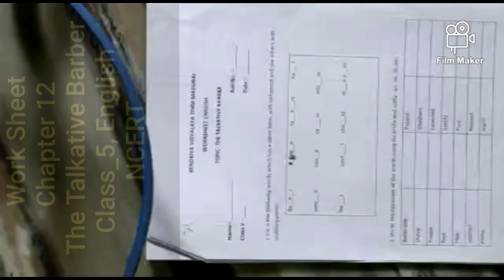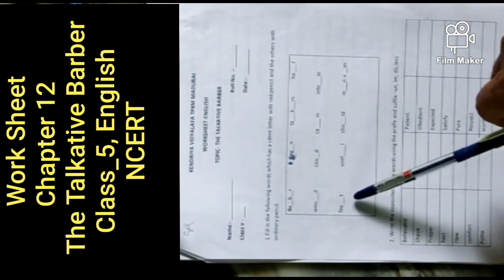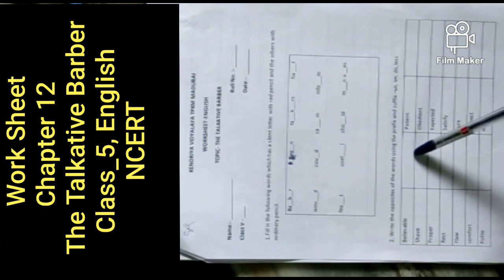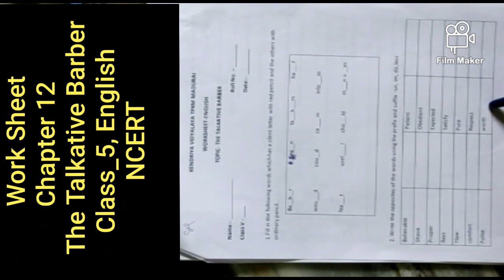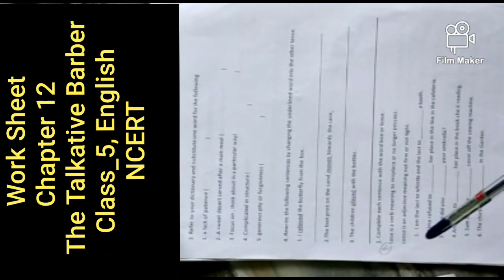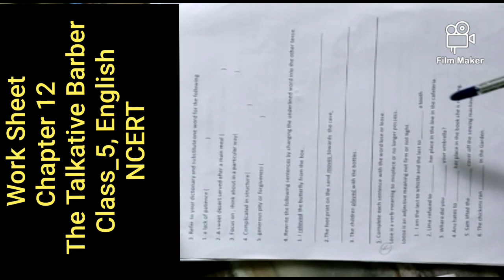Chapter 12 , Talkative Barber,Work Sheet, Class5, English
Chapter 10 , Rip Van Winkle,Work Sheet,  Class5,  English